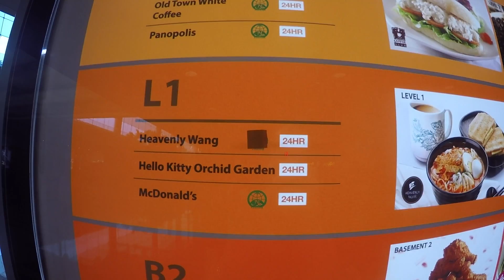Hello Kity Orchid Garden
The Wandering She celebrated her 30-ish birthday at Hello Kitty Orchid Garden.

N E V E R  S T O P  W A N D E R I N G